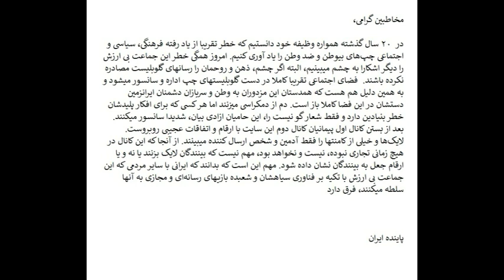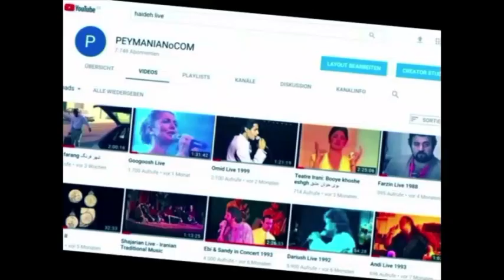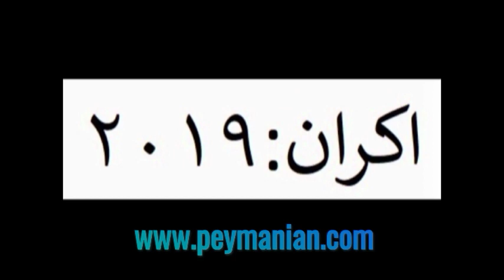Ebi live in Dubai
Ebi in the 90`s